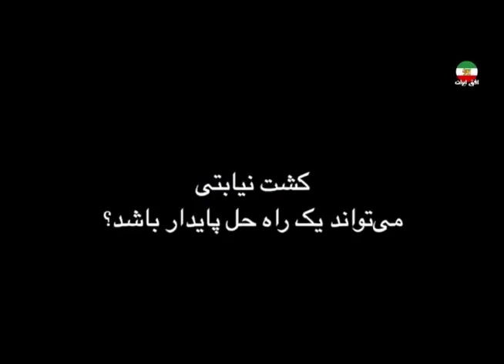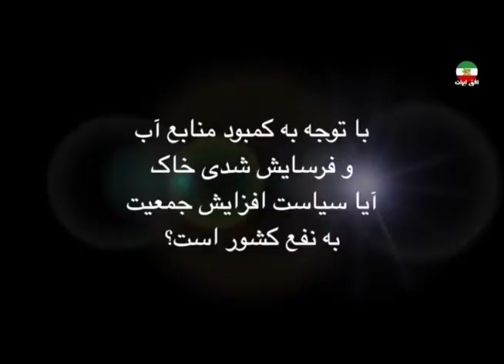IRAN - Water scarcity, کاوه احساني « بحران آب در ايران » ـ پارۀ سوم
IRAN, WATER, SCARCITY, DROUGHT, MULLAHS, KAVEH EHSANI, NIKAHANG KOWSAR, ANDISHEH TV, ABANGAN,